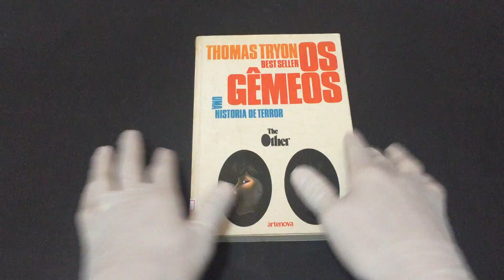IMG 9049Os Gêmeos Uma história de terror